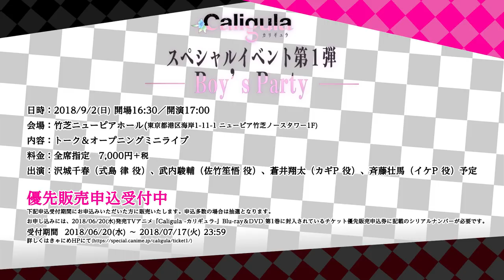カリギュラジオ～カタルシスを語ルシス～§12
TVアニメ『Caligula -カリギュラ-』の情報や裏話をお届けしつつ、
日頃から、辛い現実に耐えているみなさんの気持ちを浄化し、
カタルシスを感じてもらおう・・・というカタルシス系ラジオがスタート！！！
今回はゲストに原案・プロデューサーの山中拓也さんをお迎えします！公開録音以来の山中さんに、二人は成長を見せられるのか…！お楽しみに！

番組ではパーソナリティへのメールを募集中！！
沢山のメールをお待ちしています！！

沢城千春（式島律 役）・武内駿輔（佐竹笙悟 役）

コーナーメール、作品の感想・パーソナリティへの質問＆メッセージお待ちしております！

「偶像(アイドル)殺し×現代病理」をテーマにした、次代の学園ジュブナイルRPG『Caligula -カリギュラ-』。
5月には最新作『Caligula Overdose -カリギュラ オーバードーズ-』が好評発売中の人気作が、待望のアニメ化決定！

■Blu-ray＆DVD
全6巻にて2018年6月20日(水)より順次発売！
イベントチケット優先販売申込券（第1巻・第2巻）ほか、豪華特典付！

■スタッフ
原作：「Caligula-カリギュラ-」(フリュー)
原案：山中拓也
監督：和田純一
原作シナリオ：里見 直
シリーズ構成：待田堂子
キャラクター原案：おぐち
キャラクターデザイン：田辺謙司
音響監督：本山 哲
音楽制作：ポニーキャニオン
アニメーション制作：サテライト

■キャスト
式島 律：沢城 千春
μ：上田 麗奈
佐竹 笙悟：武内 駿輔
峯沢 維弦：梅原 裕一郎
巴 鼓太郎：細谷 佳正
柏葉 琴乃：村川 梨衣
守田 鳴子：小澤 亜李
篠原 美笛：高橋 李依
神楽 鈴奈：田中 美海
水口 茉莉絵：渕上 舞
アリア：下田 麻美
カギＰ：蒼井 翔太
スイートＰ：新田 恵海
少年ドール：花守 ゆみり
ミレイ：中村 繪里子
イケＰ：斉藤 壮馬
シャドウナイフ：内田 雄馬
ソーン：大坪 由佳

式島 律（CV:沢城千春）、佐竹笙悟（CV:武内駿輔）
「パラダイムボックス」
好評発売中　PCCG.70422／1,250円(本体)+税

柏葉琴乃（CV:村川梨衣）、守田鳴子（CV:小澤亜李）、篠原美笛（CV:高橋李依）、神楽鈴奈（CV:田中美海）
「HYPNO」
好評発売中　PCCG.70423／1,250円(本体)+税

■挿入歌CD「レネット」
μ（CV:上田麗奈）
好評発売中　PCCG.01673／1,750円(本体)+税

■ゲーム挿入歌 アニメRe:アレンジVer.ミニアルバム
μ（CV:上田麗奈）
好評発売中　PCCG.01667／3,000円(本体)+税

©FURYU／Caligula製作委員会